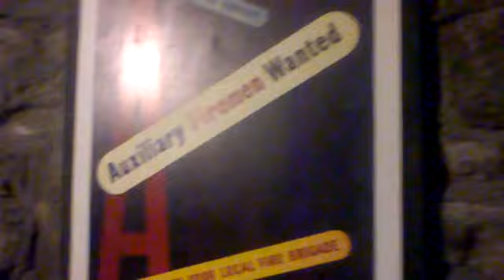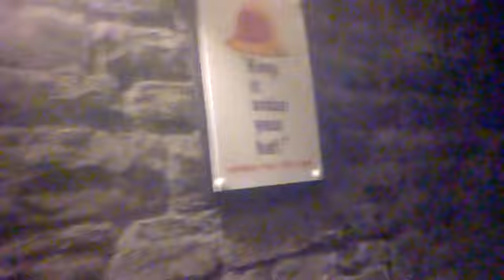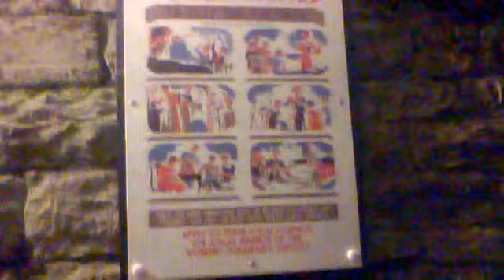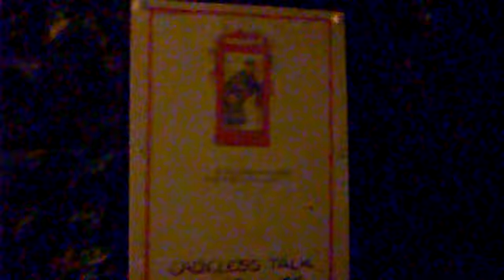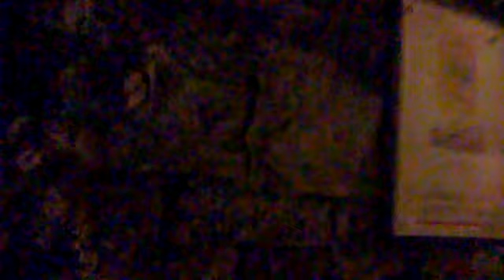Ww2 air raid shelter Cardiff castle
A look at the tunnel used in ww2 for air raid shelter